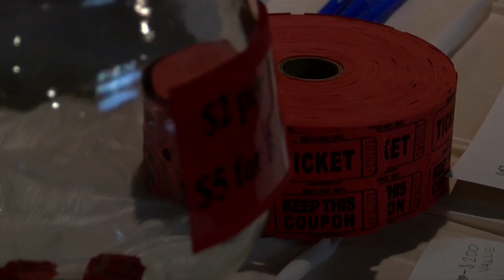Chili cook-off helps support animal rescue, radio station